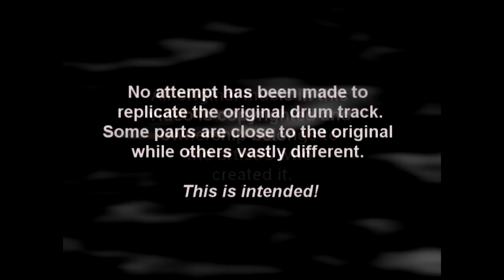Porcupine Tree - The Sound of Muzak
The drum track on this video is not intended to replicate the original recording and FULL ownership of the original song/work belongs to the artist/s that created it. The focus here is on creativity and improvisation. - Suggested Free Choice Exam piece level - Rockschool Grade 7 or 8. Rockschool Level 4 Diploma dependent on the level of improvisation applied.
Study with Georg in-studio in Johannesburg, South Africa or via 'Online Skype Drum Lessons' anywhere in the world. for more info.